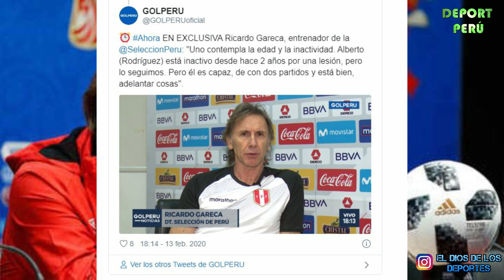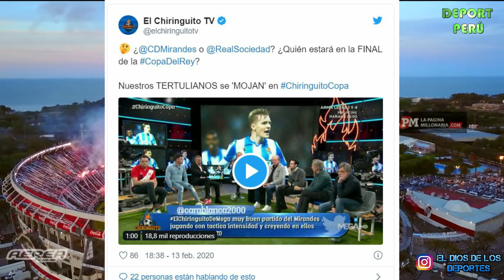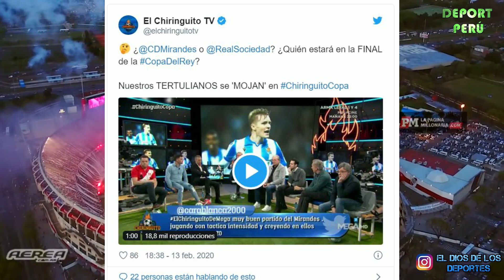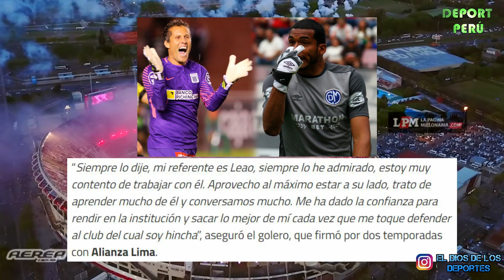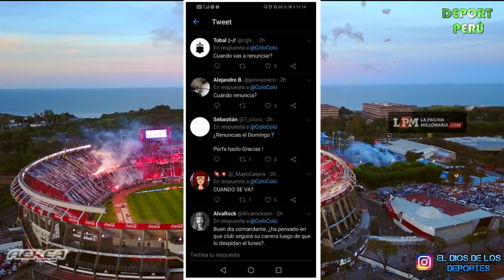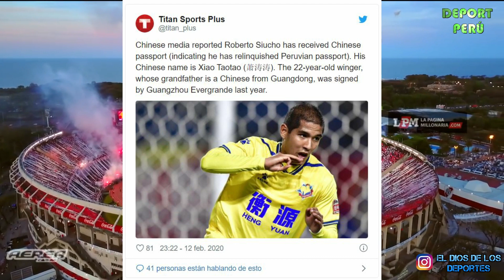TOMAS RONCERO UTILIZA LA CAMISETA PERUANA | CHRISTIAN CUEVA QUEDDO HABILITADO PARA JUGAR | SIUCHO